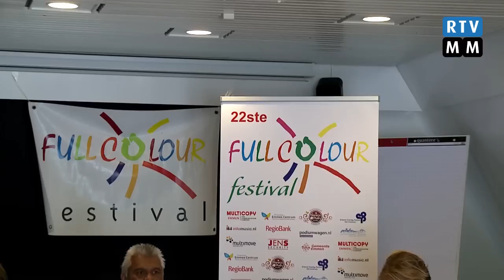RTV Emmen - Full Colour persconferentie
Goed nieuws voor Emmen, Het Full Colour festival kan toch doorgaan.  Dat maakte de organisatie bekend tijdens een persconferentie. Met een begroting van €30.000,- kan de tweeëntwintigste editie van het multicultureel festival ondanks eerdere berichten toch plaats vinden.